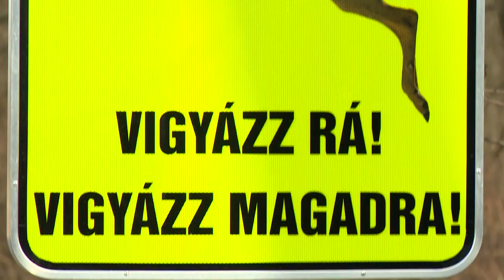Nagyvadak az utakon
Éves szinten öt-hatszáz nagyvadat gázolnak el Szabolcs-Szatmár-Beregben, amelyek közül több mint kétszáz esetben rendőri intézkedés is szükséges. Országos viszonylatban a nagyvadak közül a leggyakrabban őzzel ütköznek a sofőrök, a második leggyakoribb áldozat a gímszarvas. Fazekas Gergely, az Országos Magyar Vadászkamara vármegyei titkára felhívta a figyelmet a vadak párzási időszakában való fokozott óvatosságra a vadászterületen és a közutakon egyaránt.